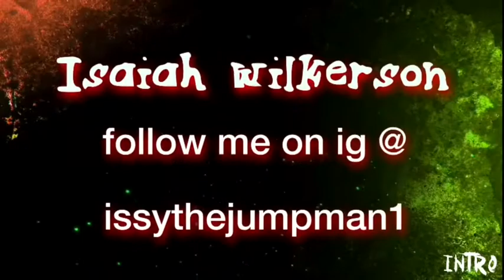The 7 types of people you have in your squad